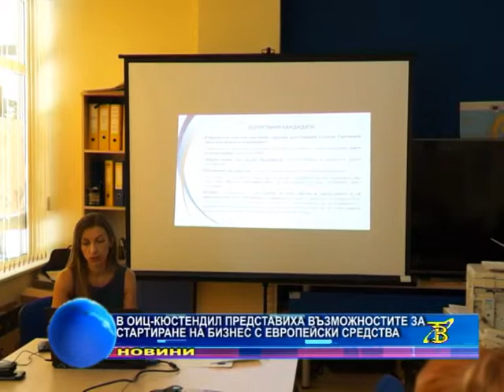В ОИЦ-Кюстендил представиха възможности за стартиране на бизнес с Европейски средства